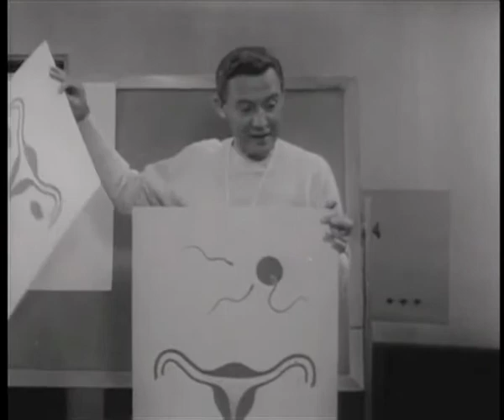Quiz In My Pants: Hardcore Trivia - Soundtrack Challenge (SFW)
Survey says, cum on down and lock it in! It’s time to play hardcore adult trivia with Quiz-Mistress Cassie.

Loaded with prizes, peacocks and audience participation, this cabaret quiz-night pushes the limits of taste, censorship and your knowledge of all things X-rated.

From the producers of ‘Shoot From The Hip’ (Melbourne Fringe)

'Fast and furious, and thoroughly endearing' - Time Out